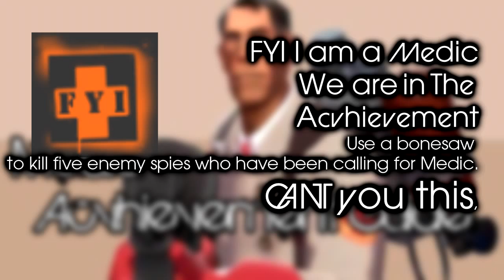And This only one for Steam Workshop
In Steam Workshop